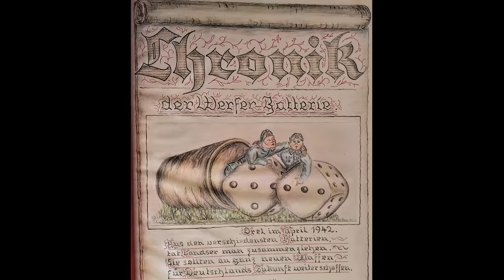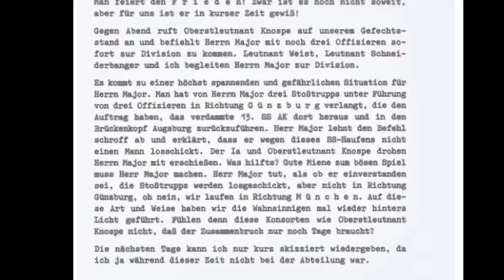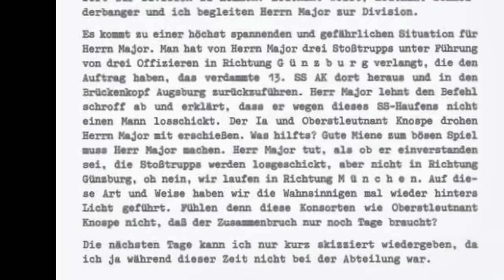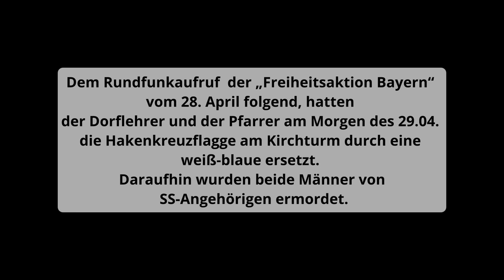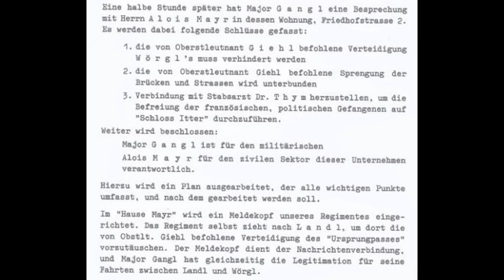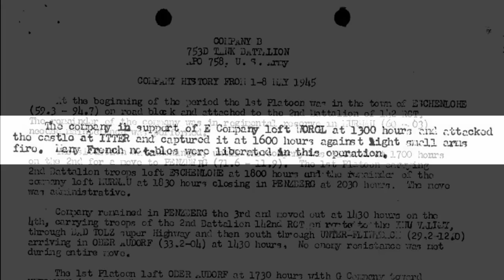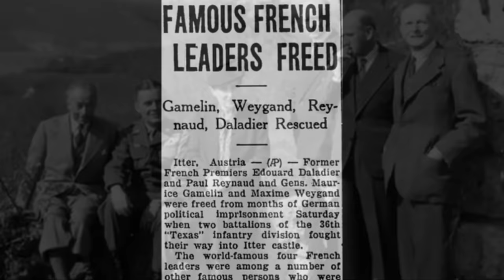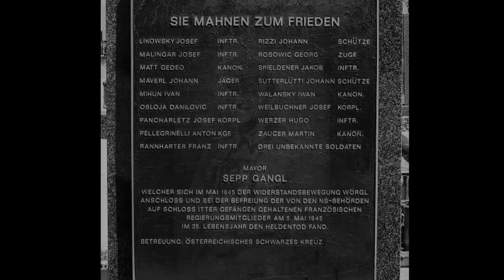Am Tag als US Army und Wehrmacht gemeinsam kämpften....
Am 5. Mai 1945 wurde die Schlacht um Schloss Itter in Österreich ausgetragen.
Bemerkenswert hierbei ist, dass die Deutsche Wehrmacht zusammen mit Soldaten der US Army kämpfte.
Die Gegner waren Einheiten der 17. SS-Panzergrenadier-Division „Götz von Berlichingen“.
Text und Recherche: Ricky
Fotos, Recherche und Schnitt: Alex
Hier der Link zum Garnisonsmuseum:

▶️Links zu...